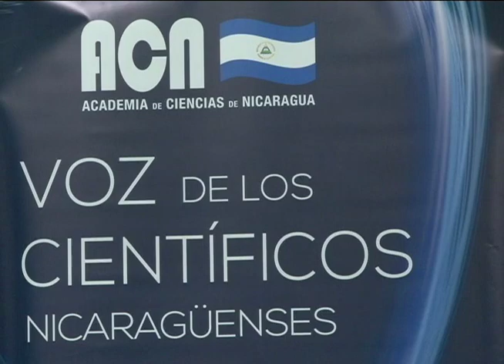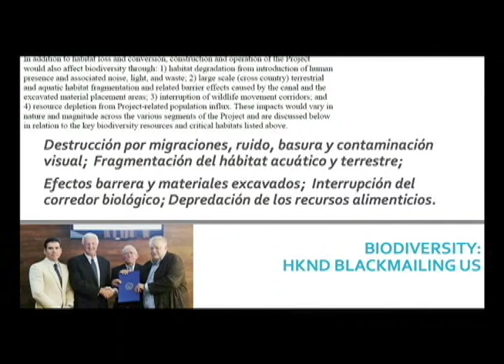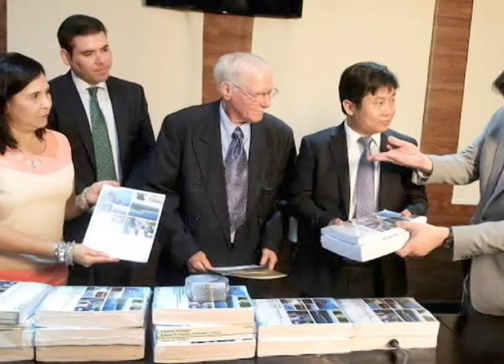Científicos cuestionan el Estudio de Impacto Ambiental sobre el canal interoceánico